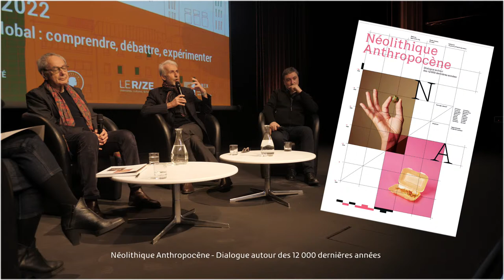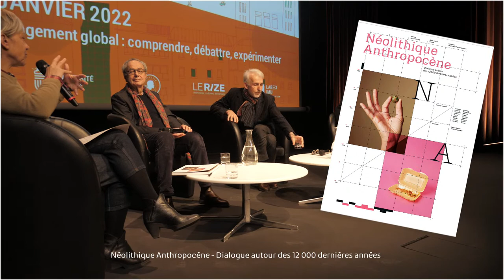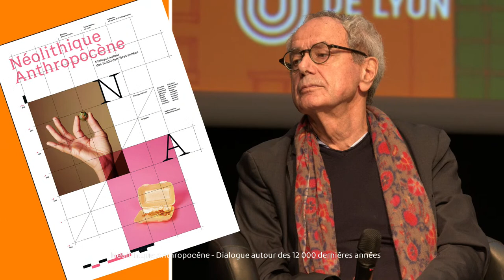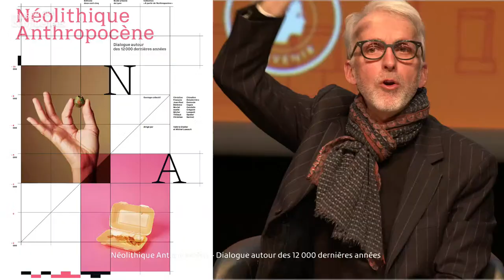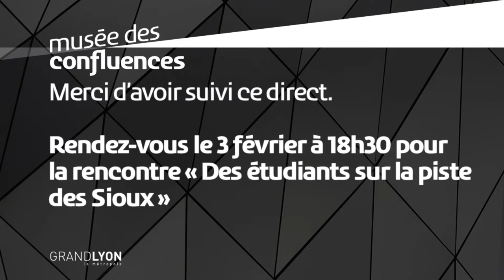Néolithique Anthropocène - dialogue autour des 12 000 dernières années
🗓️ Samedi 29 janvier | 16h
⌛ Durée - 1h15
📌 Lieu - Grand auditorium

👉 Le Néolithique, période charnière de l'histoire, marque le début de l'exploitation de la nature et bouleverse la relation de l'homme aux autres espèces vivantes. Questionner ces douze mille dernières années permet d’appréhender la richesse et l’ampleur des transformations effectuées par notre espèce, en si peu de temps, et apporte un autre regard sur les grands défis environnementaux contemporains

🗣️ Avec Jean-Paul Demoule, archéologue et préhistorien, professeur émérite de protohistoire européenne à l’Université de Paris I (Panthéon-Sorbonne)

Michel Lussault, géographe, professeur d'études urbaines ENS Lyon, Université de Lyon - Directeur de l’École urbaine de Lyon

Christian Sermet, responsable des expositions du musée des Confluences

Animé par Valérie Disdier, directrice adjointe - responsable de la programmation et de la diffusion, École Urbaine de Lyon

En partenariat avec l’École Urbaine de Lyon, dans le cadre de l’événement « À l'École de l'Anthropocène 2022 »